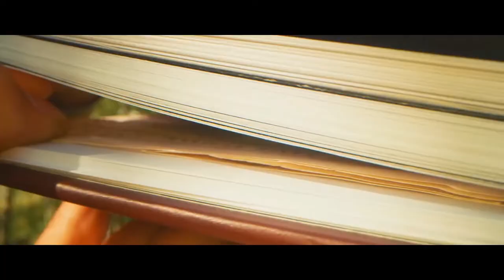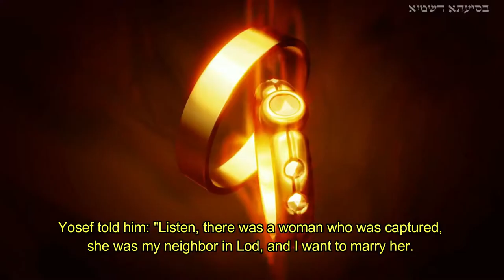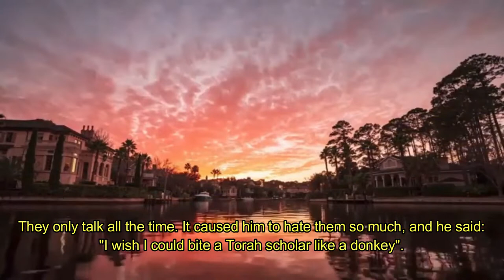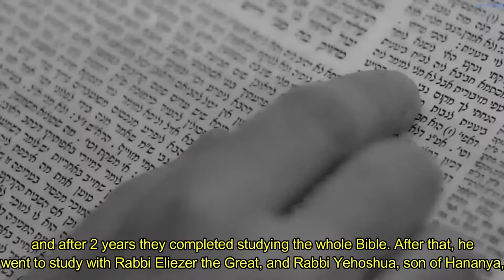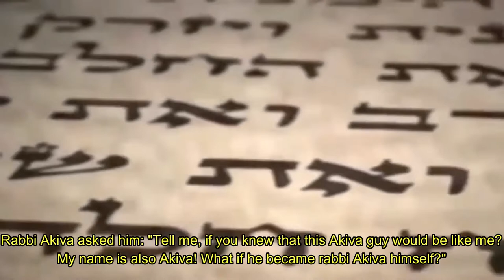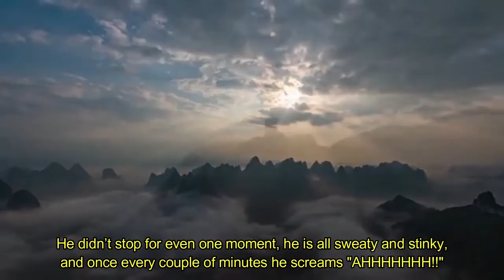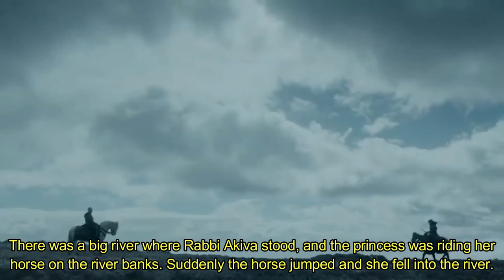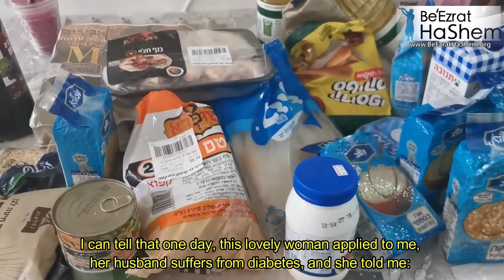RABBI AKIVA (A BeEzrat HaShem Inc. Film)